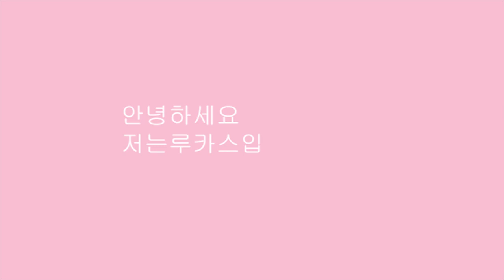JUKAI SWEATSHIRT - watercolor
If you want to buy this kind of clothing click this